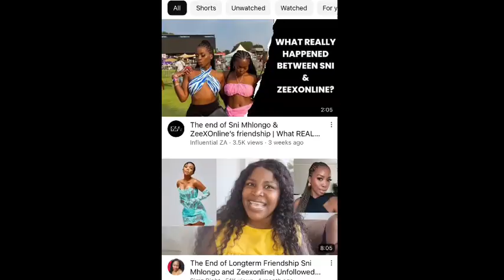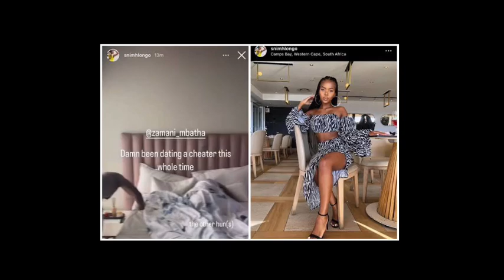Sni Mhlongo Xposes Her Cheating Bf Zamani Mbatha 🙆‍♀️ Deleted Post